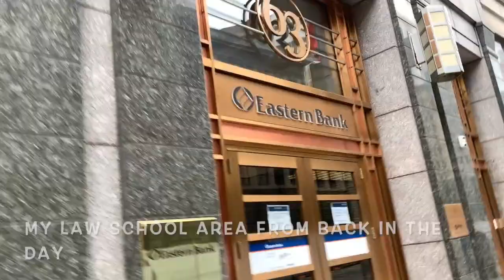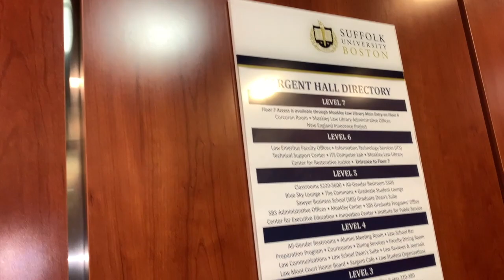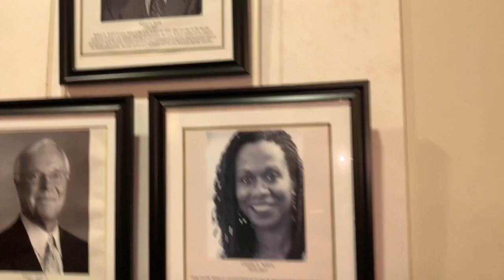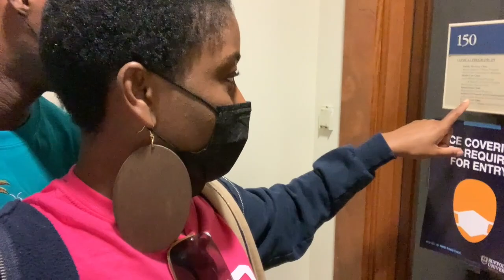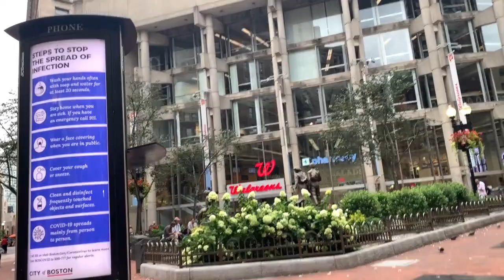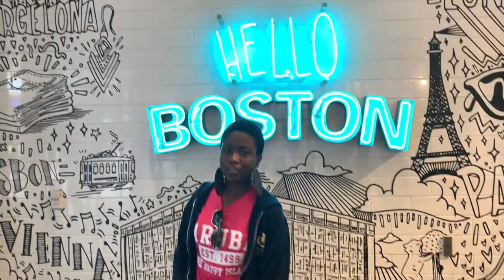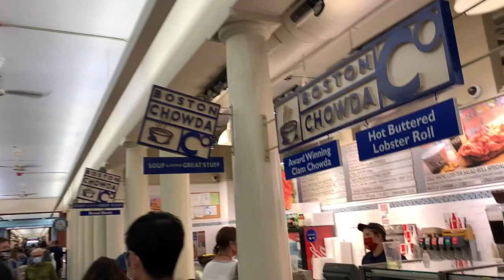COME TO DOWNTOWN BOSTON WITH ME|| WALK IN THE CITY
Hello Tribers!

Bringing you valuable content every week on Faith, Lifestyle, and Development.

EDITING SOFTWARE:
*Imovie